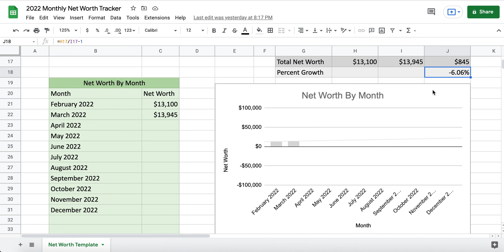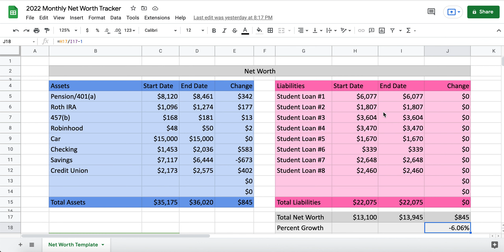March 2022 Net Worth Update + Career Change Chat | Beginning Net Worth Tracking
In today's video I will be taking a look at my net worth update for March 2022 and discussing a potential career change. This is my first time setting up a system to track my net worth so please leave any suggestions down below in the comments.

Thanks as always for watching. I would love it if you would consider liking this video as it really helps out my channel.

A little about me:
My name is Avery, I'm 23 years old and I live in the midwest (USA). I live on my own with no children, dependents, or pets. I make a gross salary of $40k a year at my full time job and earn additional money through my two part time jobs at a restaurant and bakery. I have $22,000+ of student loan debt from an undergraduate degree in Political Science and Gender Studies.